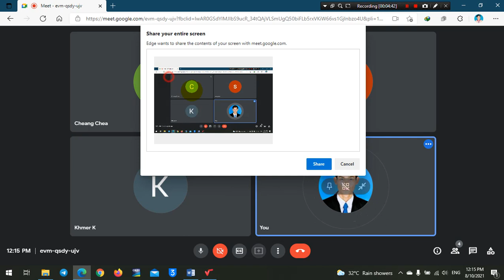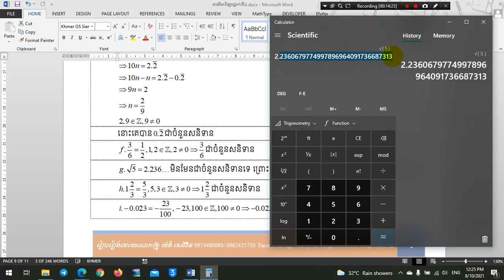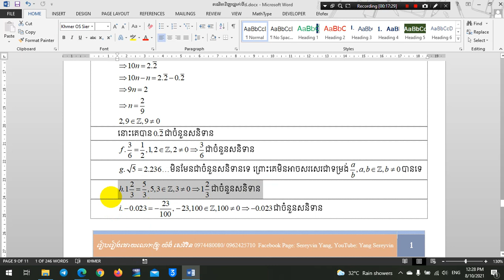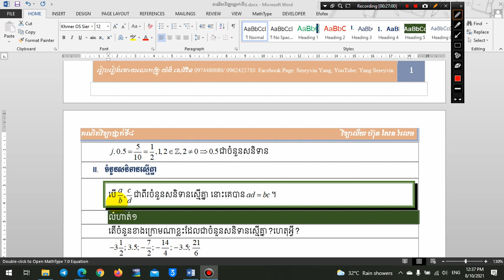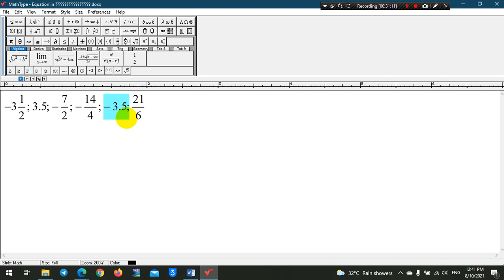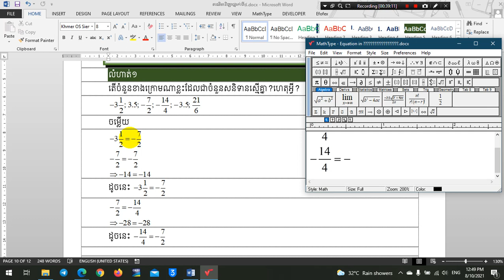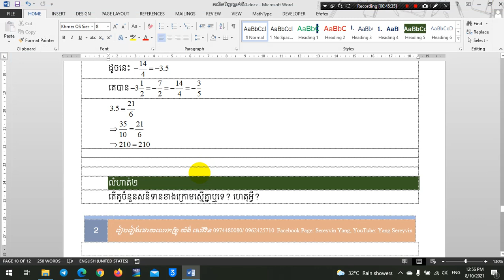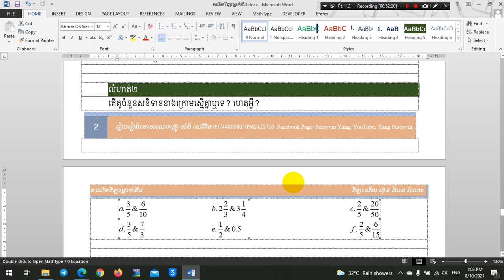២. គណិតវិទ្យាថ្នាក់ទី៨ មេរៀនទី១ (ចំនួនសនិទានស្មើគ្នា)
បង្រៀនប្អូននៅផ្ទះ